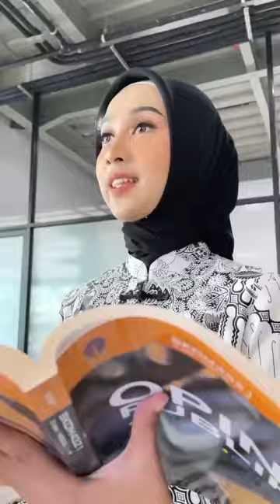20 motif blouse cantik